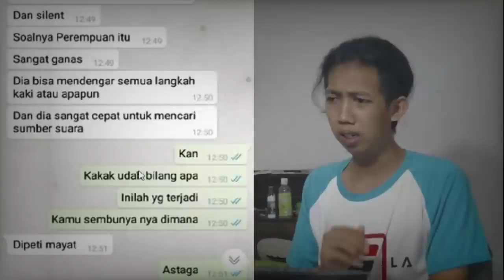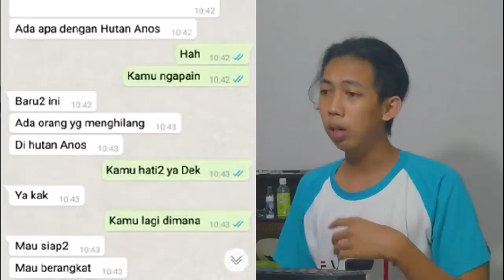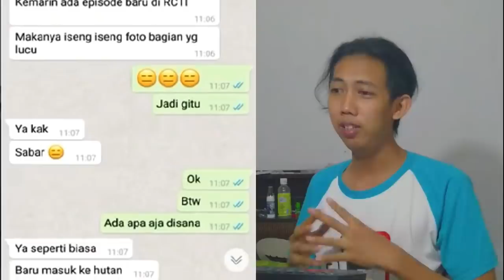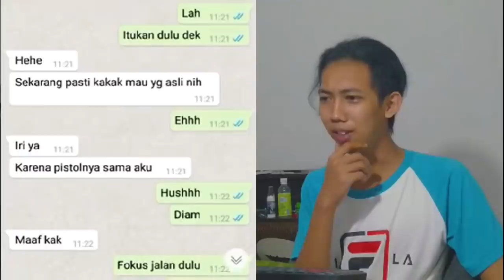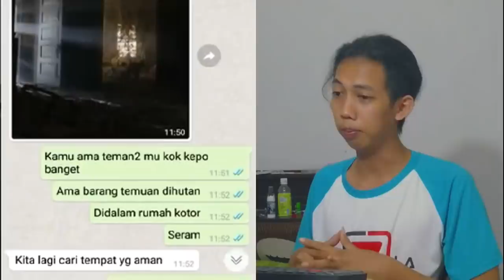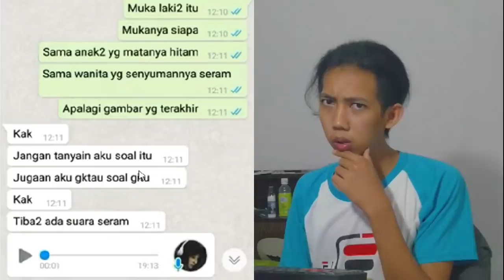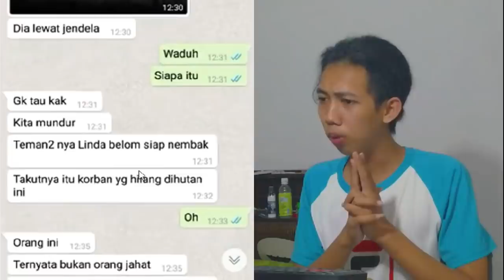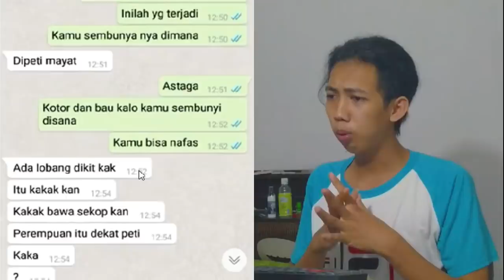CHAT HISTORY HORROR HUTAN MISTERIUS YANG MENYERAMKAN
this video just for entertainment
Chat history horror ini hanya sebuah cerita fiktif belaka, yang ada kemugkinan bisa terjadi di kehidupan orang termasuk kalian, jadi jika ada kesamaan nama, tempat atau apapun itu mungkin hanya sebuah kebetulan